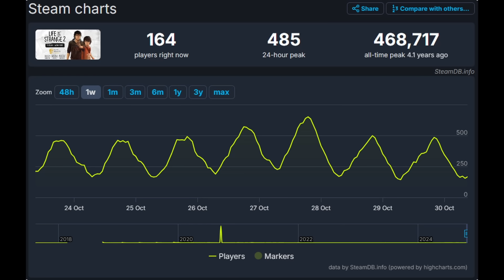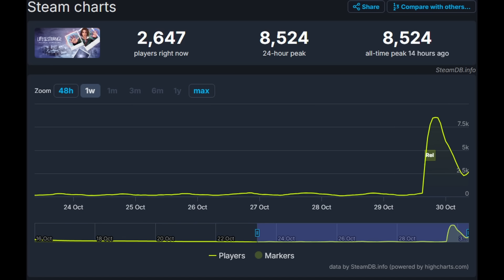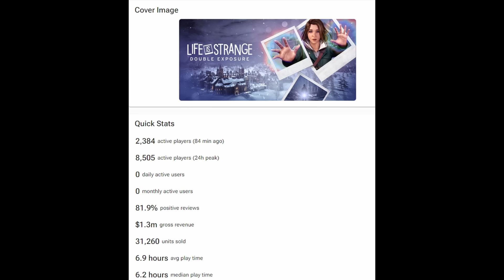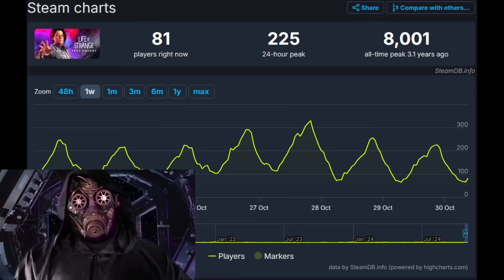Life is Strange Double Exposure is OBLITERATED; gamers do not want to play this FLOP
The launch for Life is Strange Double Exposure was yesterday, and after a day of data, we can see that this game is an absolute flop for Square Enix and Deck Nine. It is the lowest rated game of the series on Steam, and nobody is buying it. This style of 'progressive game' just does not sell.

Our space pirate fleet is growing rapidly, and we'd love to have YOU as a member of the crew.

0:00 Thesis
1:57 Intro
2:25 Twitter Call-Out
2:48 Double Exposure is a FAILURE